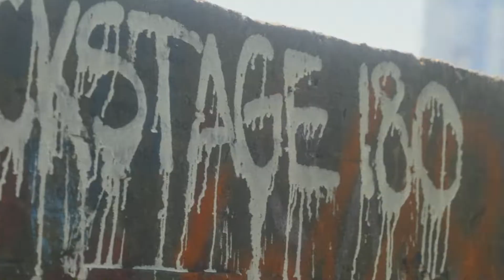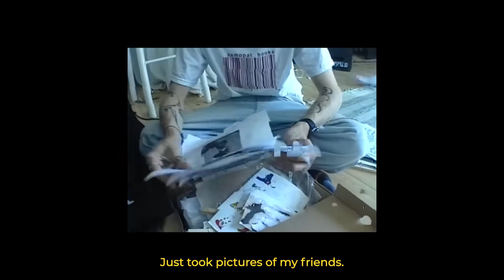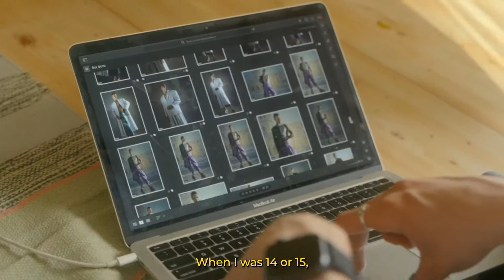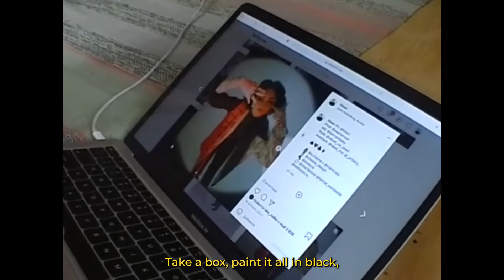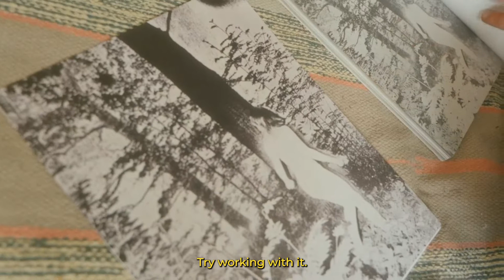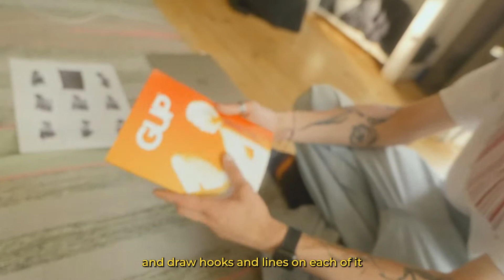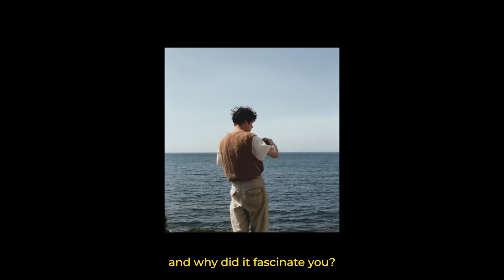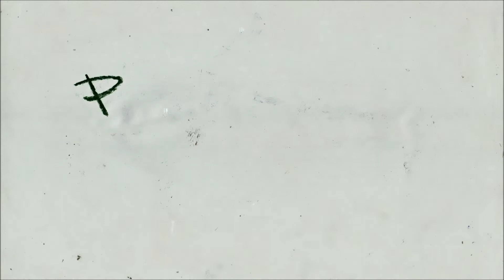Episode 2 // Egor Fedosov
sup!

Episode 2 // Egor Fedosov— доступен для вашего просмотра!

Второй участник нашего проекта Егор — визуальный художник, фотограф, арт-директор, квир, о творческом мире которого вы сможете узнать из нашего выпуска!

Огромная благодарность нашей команде:

producer, director, art direction: YUNA YAKUBOVSKAYA @p_luckylass ANASTASIA KASHIRINA @anaastii
DOP: MARTIN KENKE @martinkenke
editor: VALERIYA SHAKHOVA @valerieeeesn
sound: ETRIGAN @etrigan_music
color: MATTHEW MARMUR @greenmat
paper due: ANYA BOOUNWTY @atebounty
assistant: EDGAR ARABYAN @edgar_arabyan
backstage photo: EDGAR ARABYAN @edgar_arabyan, ANASTASIA KASHIRINA @anaastii
prod. assistant: NASTYA HASSLI @hassliebe.o
vhs shots: YUNA YAKUBOVSKAYA @p_luckylass
eng. subs: MARI NIKIFOROVA @billychicken

Наша команда -  самое лучшее, что у нас есть. мы ценим вложенный труд каждого в эту работу! Спасибо вам!

А это мы — @p_luckylass и @anaastii , которые хотим попросить вас оставить свой фидбэк и поделиться этим видео💞sup!